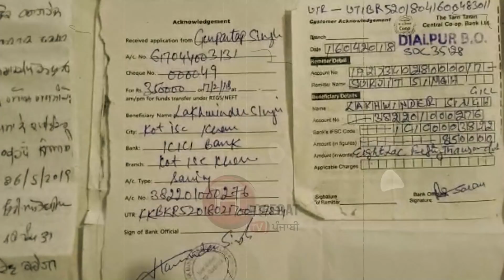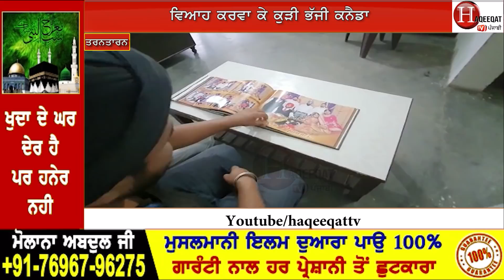ਮਾਪੇ ਕਹਿੰਦੇ ਅੰਗਰੇਜ਼ ਨਾਂਅ ਰੱਖ ਦੋ ਬਾਹਰ ਜਾਓ, ਇੱਥੇ ਅੰਗਰੇਜ਼ ਦੀ ਵਹੁਟੀ ਅੰਗਰੇਜ਼ਾਂ ਤੋਂ ਵੀ ਟੱਪੀ!